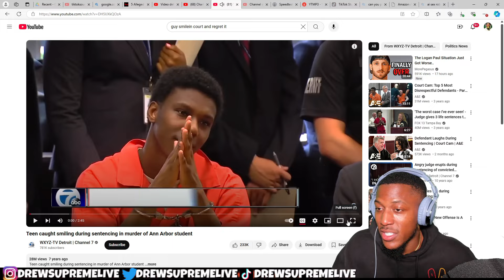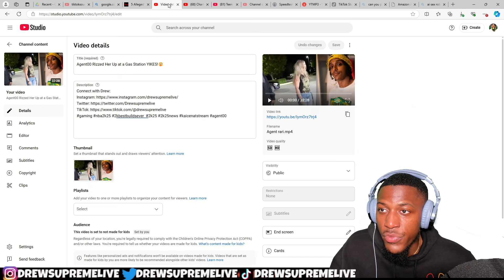Does Tay K Deserve a Second Chance? Charleston White Speak On Tay K Coming Home!